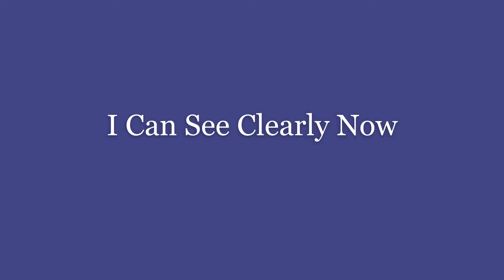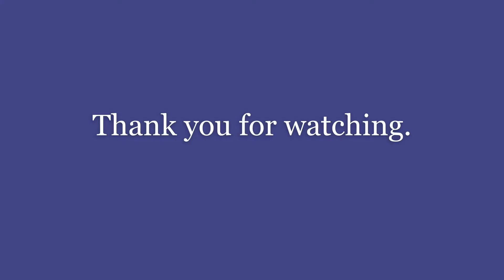I Can See Clearly Now - The Complete Keyboard Player Book 2 (2003)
The Complete Keyboard Player Book 2 (2003 edition).
Korg EK-50. Sound: 021 - Piano Layers. Style: 002 - Pop Beat. Tempo: 120.